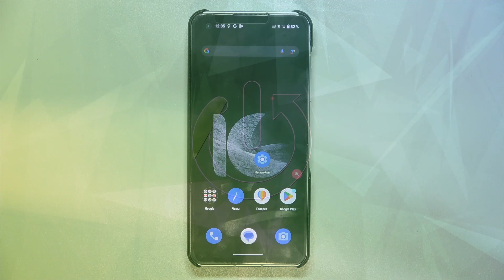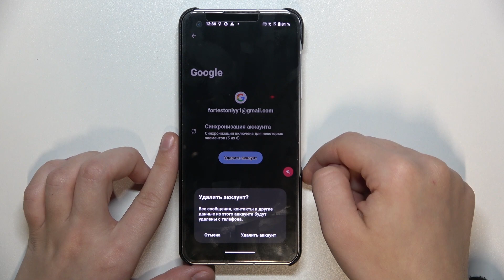Zenfone 10 | Как добавить гугл аккаунт на Zenfone 10 - Как удалить гугл аккаунт на Zenfone 10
В этом видео мы расскажем, как легко добавить или удалить гугл аккаунт на вашем смартфоне Zenfone 10. Узнайте, как подключить несколько аккаунтов для удобного доступа к Gmail, YouTube, Календарю и другим сервисам Google. Также, мы покажем, как безопасно удалять учетные записи при необходимости. Смотрите наше видео и контролируйте свои гугл аккаунты на Zenfone 10 легко и безопасно!

Как добавить гугл аккаунт на Zenfone 10? как удалить гугл акканут на Zenfone 10? Как настроить аккаунт гугл на Zenfone 10?